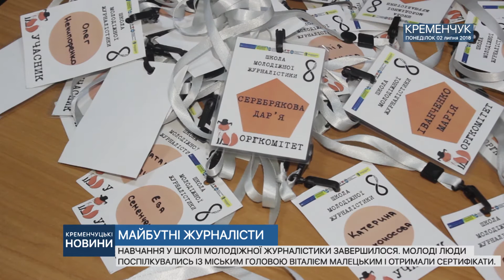•Майбутні журналісти•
Навчання у школі молодіжної журналістики завершилося. Молоді люди поспілкувались із міським головою Віталієм Малецьким і отримали сертифікати.